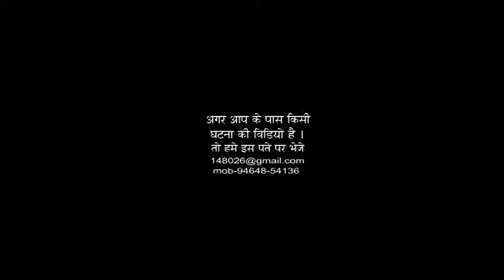hindu sangathan ne antakvad mein maare gye hinduo ke liya insaaf ki maang ki ..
Azadtvnews.in
पंजाब में 13 साल तक जारी रहे आतंकवाद के काले दौर में 30 हजार
निर्दोष हिंदुओं की निर्मम हत्याएं की गई लेकिन आज तक तो किसी ने उनकी
सुध नही ली और न ही उन्हें इंसाफ मिल पाया। परशुराम सेना सहित विभिन्न
हिंदू संगठनों ने उन 30 हजार शहीदों के लिए इंसाफ मांगने का बीड़ा उठाया
हैं। इस दिशा में सभी समविचारक संगठनों को साथ लेकर शांति और न्याय के
लिए मार्च (मार्च फार जस्टिस एंड पीस) का आयोजन किया जाएगा। यह जानकारी
सेना के जिलाध्यक्ष आशुतोष शर्मा ने प्रेस क्लब में हुई पत्रकारवार्ता
में दी।
वो ---1 परशुराम सेना के जिलाध्यक्ष आशुतोष शर्मा ने कहा कि यदि
हिंदुओं को न्याय न  मिला तो वे चुनावों का भी बहिष्कार करेंगे। उन्होंने
कहा कि सरकार हिंदुओं को मुआवजे के साथ इंसाफ भी दें। भगवान वाल्मीकि
गुरु रविदास सेना के प्रदेशाध्यक्ष एसएम सिद्धू ने कहा कि सरकार का
कर्तव्य है कि सभी आतंकवाद पीडितों को बिना किसी भेदभाव के न्याय दिलाती
लेकिन इसके उलट सरकार के प्रतिनिधि जनता को और मुद्दों पर ही उलझा रखा
हैं।  मार्च से इस काम की शुरुआत करने के बाद इसे तब तक जारी रखा जाएगा
जब तक सभी को न्याय हासिल नहीं होता। इस मौके पर श्री सनातन धर्म महावीर
दल के जिलाध्यक्ष अमृत लाल अग्निहोत्री, कमलेश शर्मा, पंकज बेदी, पवन
कुमार, केसी शर्मा, विशाल शर्मा, विजय सूद पप्पा, योगेश कुमार, अनिल
शर्मा मौजूद थे।